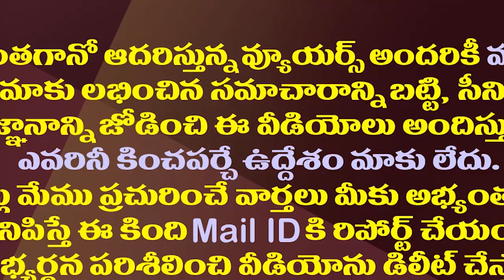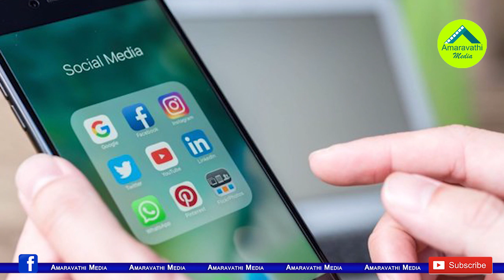చంద్రబాబు ఆవేదన వెనుక ఇంత కథ ఉందా?| Chandrababu Repeatedly Instigating Public Against YS Jagan Govt